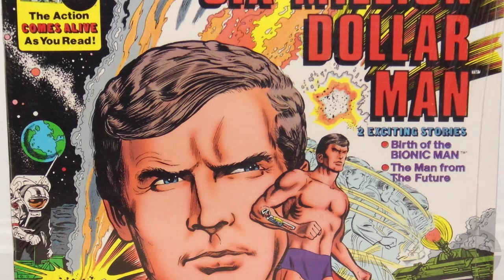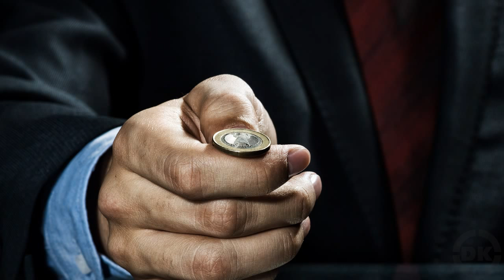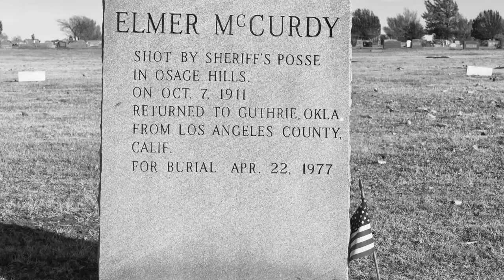The Strangest Thing Ever Found On the Set of a TV Show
Why Is It Illegal to Remove Your Mattress and Pillow Tags?

In this video:

In 1977, The Six Million Dollar Man was a hit TV series starring Lee Majors.  That year, the show was filming an episode, Carnival of Spies, at Nu-Pike, a museum-park in Long Beach, California. During filming, one of the crew was instructed to move a mannequin.  The mannequin was painted fluorescent orange; it was dressed in a cowboy outfit and was hanging from a rope.